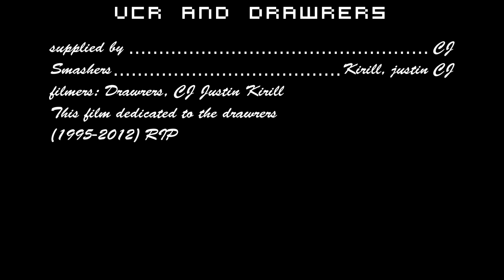Weekend smashes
so vintage